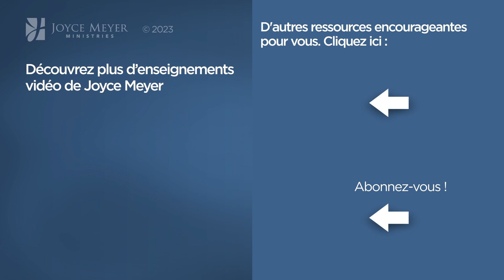Pause vitaminée avec Joyce - Qu'est-ce que la grâce ? - Fortifié par la foi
Joyce nous explique la grâce.

Référence originale de la vidéo :
1167-5 Comment augmenter votre joie 2

Séquence des chapitres :
00:00 Qu'est-ce que la grâce ?